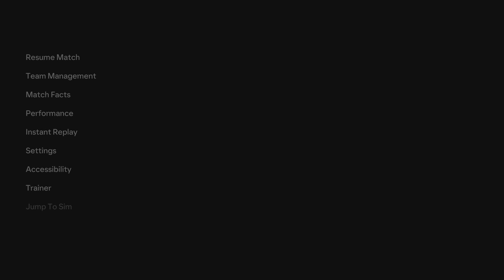EA SPORTS FC 24 Realistic Simulation Sliders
Hello again ! After skipping FIFA 23 I'm back n giving this FC 24 a chance . Let's see how it goes n what kind of updates EA release as we go on .
Thank you to Matt for providing a base to start from , game is far from perfect but let's try to make the best out of what we got .
 Gotta remember sliders alone can only do so much , as we are at the mercy of EA.

As always my aim is to humanize the A.I as much as possible but still keeping it all realistic. The defending in this game is awful , the User has to simply control each n every single player and that makes things super chaotic, especially when trying to switch to a player in the penalty box.

 There's lots of goals to be scored in this game , so I always want to make a set where we get those 0-0 , 1-0 , 1-1 games that are dogfights and very close . More turnovers , more interceptions , lesser pass % especially for the CPU who is in the high 80s and 90's with pass accuracy. Sunderland should not have a pass percentage of 92 and shooting accuracy of 70%.

In previous years of Fifa ' 1 ' set would be universal and work for all leagues/teams , but in the last 2 or 3 Fifas that changed for me personally. Simply put , a 85 or 90 rated player and a 65 - 70 rated player have very different capabilities. This just mainly comes down to only a couple of sliders , such as Pass error, Shot error and First touch error. And they extremely small changes .

 So again this is just my personal preference and what I like to do depending on what league I'm playing in . I make a couple of adjustments so not every team/player is able to ping n tiki taka pass the ball all over . Feel free to change them as well, or leave them be .

 Try these out and give feedback if you want , also adjust if you want ..Enjoy

THESE ARE DESIGNED FOR 8 OR 10 MINS HALVES!

THESE ARE DESIGNED FOR WORLD CLASS RIGHT NOW ONLY!! I WILL MAKE ADJUSTMENTS FOR A SET ON LEGENDARY SOON .

Game Speed Slow and Default

Controls All Manual but yes you can play with Assisted or Semi

Camera Broadcast Height 0 Zoom 20

USER / CPU

SPRINT 5 - 10   ( AGAIN IF TOO CHALLENGING, USE 10 -10 )

Acceleration 50 - 51 ( SO I WOULD USUALLY PLAY WITH 49-51 ACCELERATION , BUT DECIDED TO GO WITH 50-51 . AS U CAN SEE ITS STILL REALLY CHALLENGING, THERES STILL WEIGHT TO PLAYERS AND IM LOVING THE CHANGE . IF U STRUGGLE THEN RAISE USER ACCELERATION TO MATCH CPU AT 51-51 . IF UR HAVING A EASY TIME THEN 49-51 OR 50-51 IS THE WAY TO GO .

SHOT ERROR 70 - 72    ( For lower leagues 68-70)

PASS ERROR 60 - 68    ( For lower leagues 60-65 )

PASS SPEED 36 - 32

INJURY FRE - 85 FOR BOTH

INJURY SEV - 18 FOR BOTH

GK ABILITY 58 FOR BOTH   ( This needs to be fixed via a update, they are awful. Use ur own preference. I'm currently testing 60 )

MARKING 50 FOR BOTH

RUN FREQUENCY 25 FOR BOTH

LINE HEIGHT 55 - 52

LINE LENGTH 35 FOR BOTH

LINE WIDTH 49 FOR BOTH

FULL BACK 50 FOR BOTH

FIRST TOUCH ERROR 100 FOR BOTH